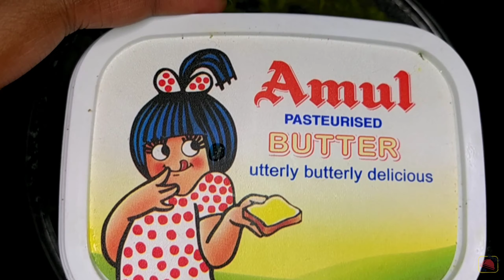লইটা বাটার ফ্রেই | Loitta Fish Butter Fry | Hungry Life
𝑰𝒇 𝒚𝒐𝒖 𝒍𝒊𝒌𝒆 𝒕𝒉𝒊𝒔 𝒗𝒊𝒅𝒆𝒐 𝒕𝒉𝒆𝒏 𝒑𝒍𝒆𝒂𝒔𝒆 𝒈𝒊𝒗𝒆 𝒖𝒔 𝒂 𝑻𝒉𝒖𝒎𝒃𝒔 𝑼𝒑 👍

*** 𝑵𝒐𝒘 𝒚𝒐𝒖 𝒄𝒂𝒏 𝒇𝒐𝒍𝒍𝒐𝒘 𝒐𝒖𝒓 𝒄𝒉𝒂𝒏𝒏𝒆𝒍 𝑳𝒊𝒏𝒌 𝒈𝒊𝒗𝒆𝒏 𝒃𝒆𝒍𝒐𝒘***

*** 𝑵𝒐𝒘 𝒚𝒐𝒖 𝒄𝒂𝒏 𝒇𝒐𝒍𝒍𝒐𝒘 𝒐𝒖𝒓 𝑵𝒆𝒘 𝒄𝒉𝒂𝒏𝒏𝒆𝒍 𝑳𝒊𝒏𝒌 𝒈𝒊𝒗𝒆𝒏 𝒃𝒆𝒍𝒐𝒘***